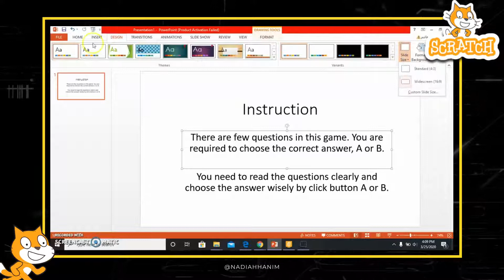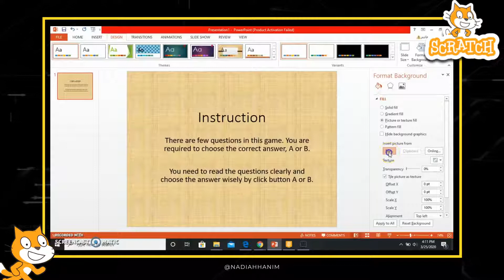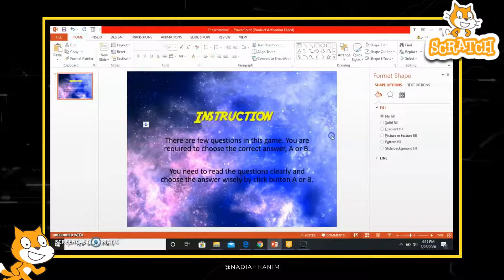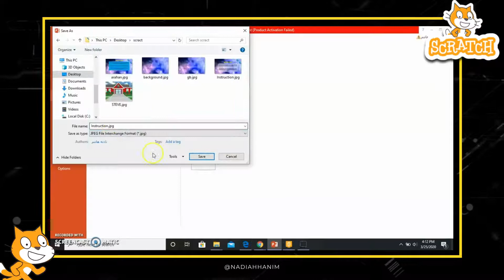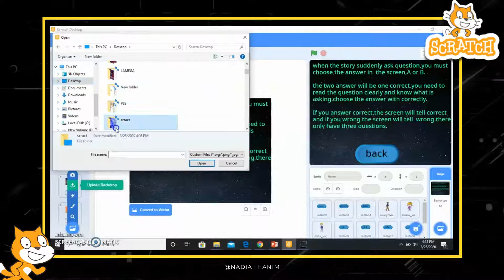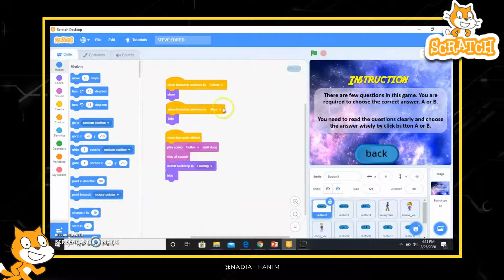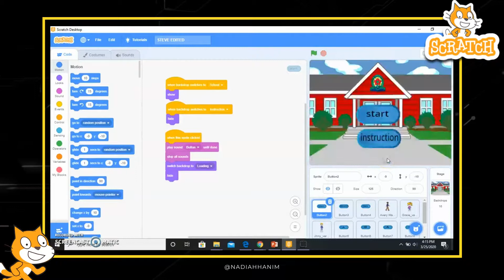POWERPOINT + SCRATCH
Hasilkan background permainan Scratch menggunakan PowerPoint
Ini antara cara paling asas dan mudah.
Terdapat pelbagai teknik dan cara boleh digunakan bagi menjadikan ia lebih menarik.

Perisian Scratch mengajar murid asas pengaturcaraan dan juga cara berfikir secara komputasional.
Murid boleh menghasilkan latar belakang yang lebih menarik dengan menggunakan perisian Powerpoint.

Cadangan selain yang terdapat dalam video:
- Murid boleh masukan imej berbentuk .png (transparent) untuk menjadikan latar belakang lebih menarik.